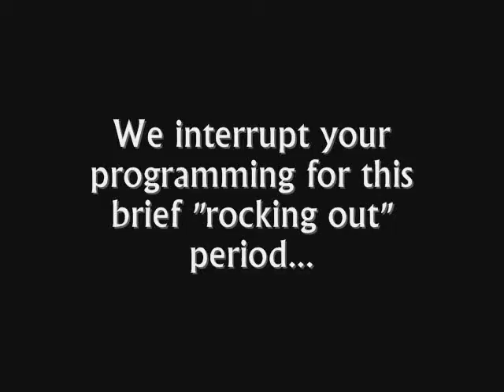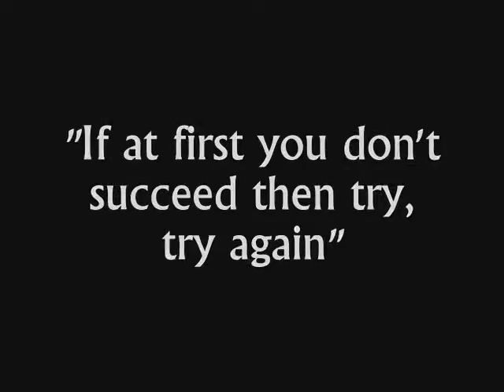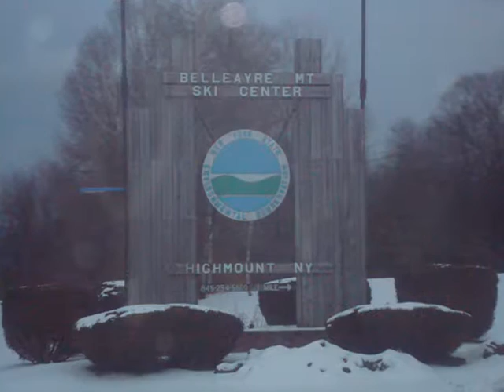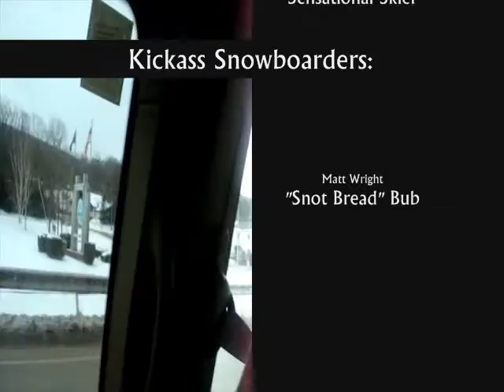Boarding @ Belleayre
The long awaited video of us Long Island peeps among the fresh powder upstate @ Belleayre Mountain.

Enjoy =D